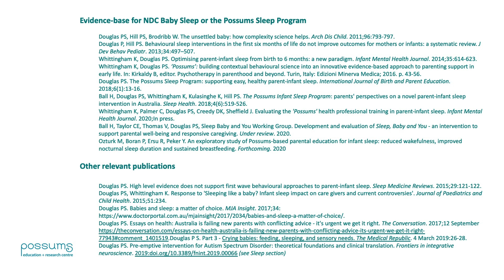Why graphs illustrating infant sleep architecture don't help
This video is from the NDC* Baby and Toddler or Possums Sleep Program, our revolutionary approach to healthy sleep in early life. Make your days as easy and your nights as manageable as possible! NDC or Possums Sleep has been transforming families’ lives since 2011 - without leaving babies to cry. University studies show that it works. We are the original and genuinely evidence-based alternative to ‘sleep training’.

All proceeds are returned into our charity’s education and research, as we develop more resources to help families grow joy and delight in life with a baby or small child.